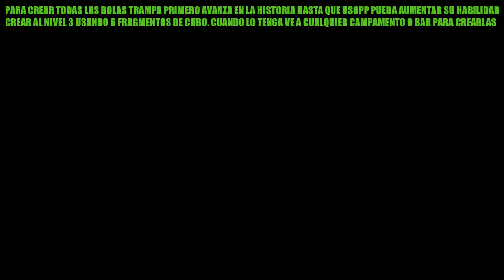One Piece: Odyssey | Guía de TODAS las Bolas trampa e ingredientes (Logro/Trofeo As de bolas trampa)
Hola muy buenas a todos, bienvenidos a este vídeo en el que enseñaré cómo conseguir el logro o trofeo As de bolas trampa en One Piece: Odyssey.

Para conseguir el logro o trofeo tendremos que crear todas las bolas trampa.

Lo primero que tendremos que hacer es ir recogiendo todos los objetos brillantes que veremos por el juego para conseguir ingredientes. También los conseguiremos al romper barriles y cajas aunque estos solo los podremos conseguir una vez, en cambio los objetos brillantes aparecen cada vez que entremos en la partida.

Igualmente la mayoría de ingredientes se consiguen de forma automática durante la historia al derrotar enemigos o completar misiones secundarias.

Para poder crear todas las bolas trampa primero tendremos que avanzar en la historia hasta que Usopp pueda aumentar su habilidad de crear hasta el nivel 3 usando 6 Fragmentos de cubo.

Cuando tenga la habilidad en nivel 3 simplemente vamos a cualquier campamento o restaurante y elegimos la opción de crear para crear las bolas trampa. Hay que tener en cuenta que no hay forma de saber cuales hemos creado.

En la descripción del vídeo encontraréis un listado de todos los ingredientes y donde conseguirlos.

As de bolas trampa
Has creado todas las bolas trampa.

Gênio das Bolas Especiais
Fez todas as bolas especiais.

Trick Ball Whiz
Made all Trick Balls.

0:00 Información básica

0:12 Conseguir todos los ingredientes
2:26 Cocinar todas las Bolas trampa

Todos los ingredientes y su localización

Araña nimbo (Alabasta - Objeto brillante)
Barro de alcantarilla (Water Seven - Alcantarilla)
Bicho durmiente (Alabasta - Objeto brillante)
Cactus de mezcal (Alabasta - Objeto brillante)
Castaña venenosa (Alabasta - Objeto brillante)
Cola danzante
Colmillo ligero
Cuerno blando
Cuerno inverso
Escama humeante
Escarabajo pancho
Escorpión rojo (Alabasta - Objeto brillante)
Excremento congelado
Flor avinagrada (Alabasta - Objeto brillante)
Hierba agrietada (Alabasta - Objeto brillante)
Hierba aromática (Alabasta - Objeto brillante)
Hierba cascarilla (Alabasta - Objeto brillante)
Hierba desafortunada (Alabasta - Objeto brillante)
Hierba viperina
Hoja antigua (Alabasta - Objeto brillante)
Ladrillo azul (Water Seven - Objeto brillante)
Lampírido eléctrico (Alabasta - Objeto brillante)
Orugagua
Pétalo desorientador (Alabasta - Objeto brillante)
Perfume caro (Alabasta - Tienda de Nanohana)
Perfume común (Alabasta - Tienda de Nanohana)
Piedra histérica
Pluma de cola ardiente (Alabasta - Objeto brillante)
Roca gelatinosa (Waford - Sur de Waford, Objeto brillante alrededor de la casa de Adio)
Savia gélida (Water Seven - Muelle uno, Objeto brillante)
Semilla angelical (Alabasta - Objeto brillante)
Semilla negativa (Alabasta - Objeto brillante)
Seta espinosa (Waford - Sur de Waford, cerca de Madame Stonely)
Seta góndola
Seta lisa (Waford - Sur de Waford, cerca de Madame Stonely)
Seta oscura (Waford - Sur de Waford, cerca de Madame Stonely)
Seta vacía